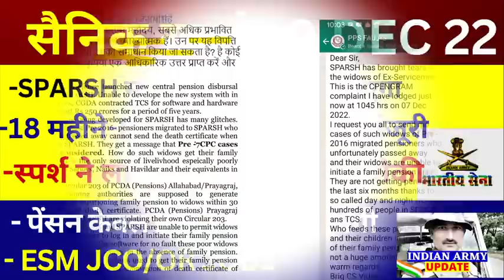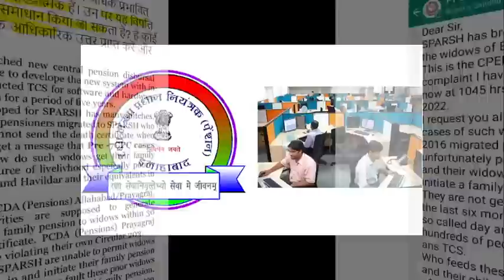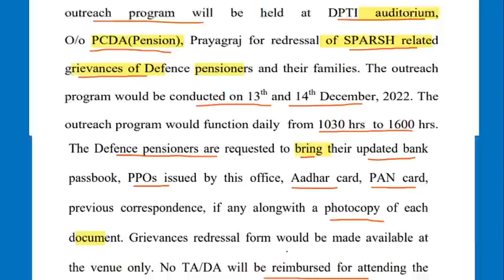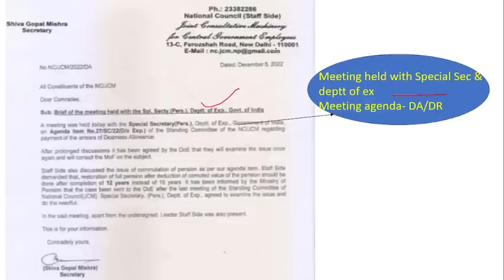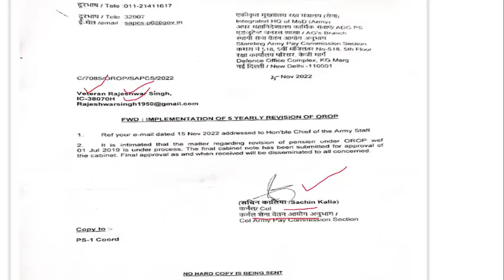सैनिक खबरे- - पेंसन केवल इन बैंको मे ही आयेगी | स्पर्श ने लाखों पेंसनर्स की पेंसन रोकी | ESM JOBS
IMPORTANT LINKS
NOTIFICATION-

100% EX- SERVICEMEN JOB/ ONLY FOR EX-SERVICEMEN JOB